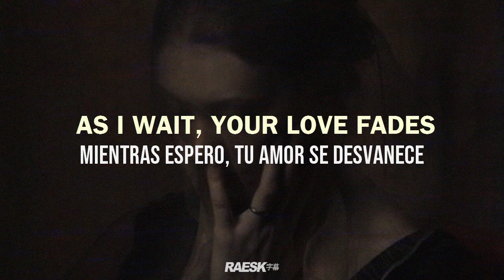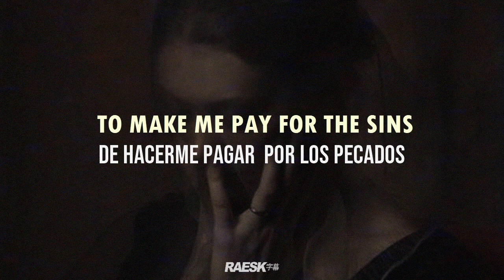Eric Kxng - "KiKi, As Your Luv Fades" (Lyrics & Subtitulado)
prod. supreme

🔊 Eric Kxng - KiKi, As Your Luv Fades ; Subtitulado al Español